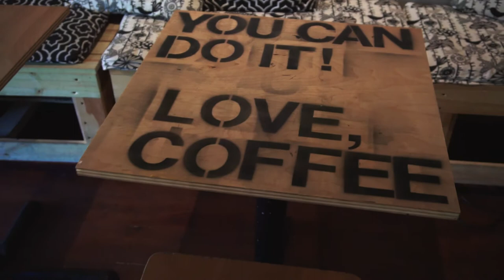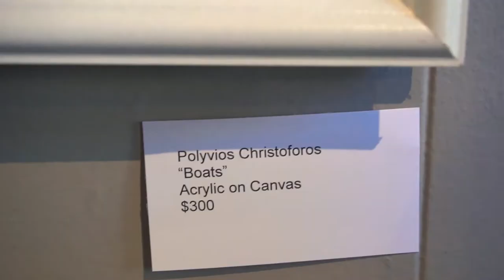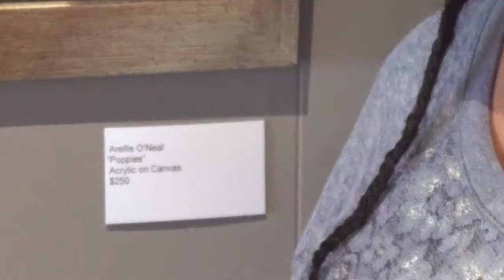ArcWorks Artists Reception